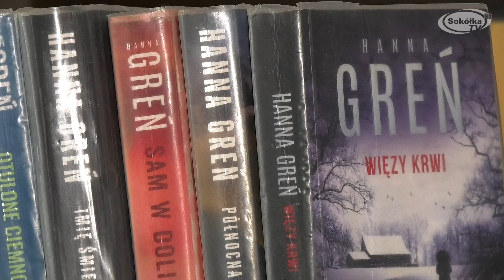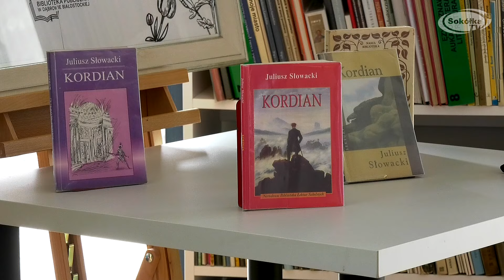Owocny rok Miejsko Gminnej Biblioteki Publicznej / SokółkaTV 2024r.